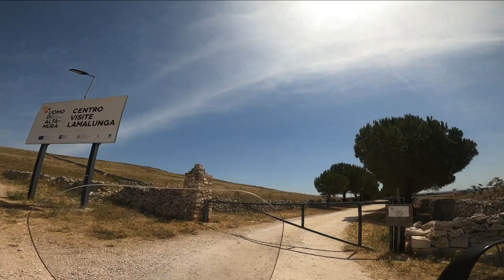[S1-E13] Puglia Italy Altamura Uomo di Neanderthal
Il giro sta finendo, oggi torniamo nella base di Corato che è già sulla via di casa. Prima però ho voluto fare una visita a l'Uomo di Altamura: un Neanderthal di 150.000 anni che è famoso per essere il Neanderthal più integro che sia mai stato trovato.